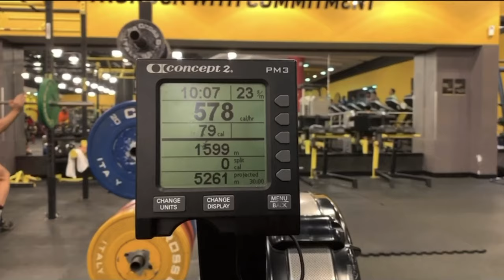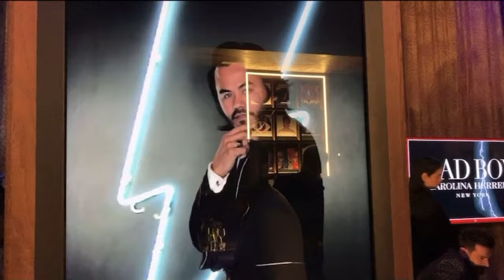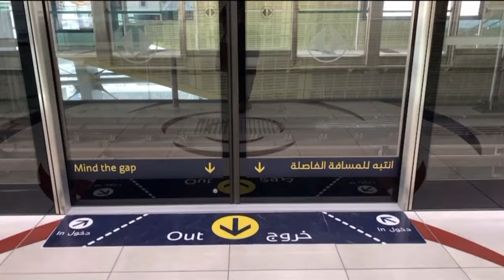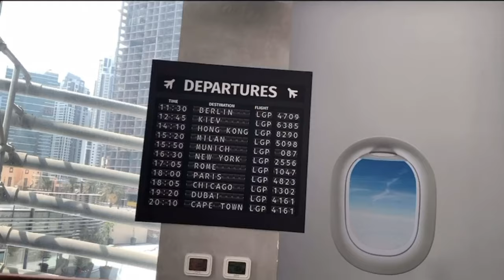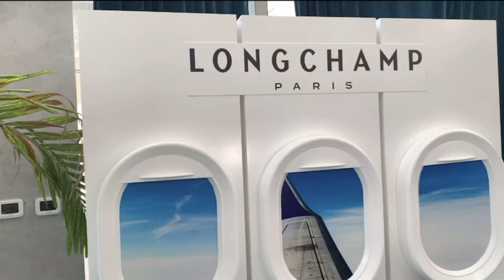A Week with Paul Ramos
Hey guys! my 1st ever " TheStyleChoreo WeekVlog " Please bear with me haha di pa ako ganon kahaling mag edit! StruggleIsReal talaga to! haha

I just wanted to share my Weekly activities, kasi I have a ton of events this month.

Sunday= Na-corrupt yung File nung video jusko! haha

Monday = Not much nag gym lang

Tuesday = Carolina Herrera Bad Boy Perfume Exclusive Launch Party

Wednesday = Longchamp FW19 Preview/ COACH Collaboration Meeting

Friday= UNBOXING ng Goodies from events and unboxing ng COACH

Saturday = REST LANG! haha